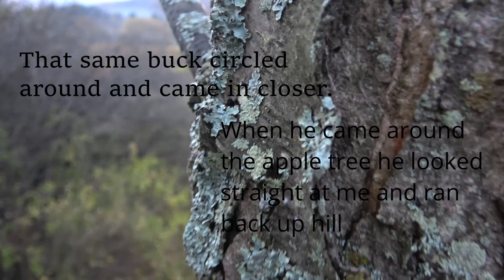NY Archery Hunting | Day 5 | 2021